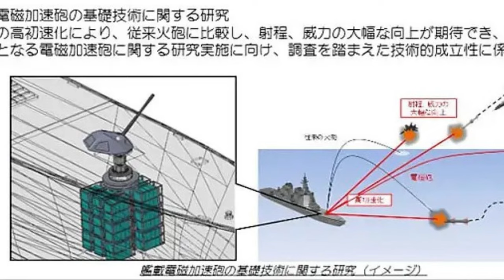In Japan, for the first time, the railgun was tested in the sea. VMF Japan tests its own railgun